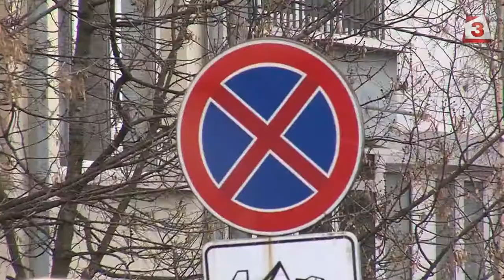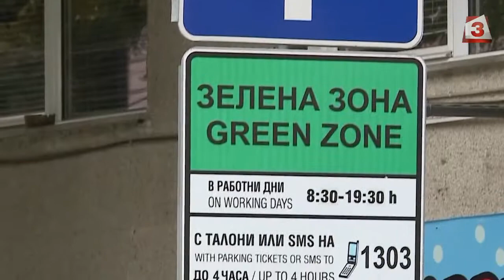Всяка сутрин: В столичния район Триадица също искат зелена зона